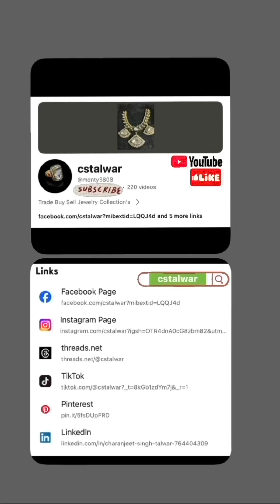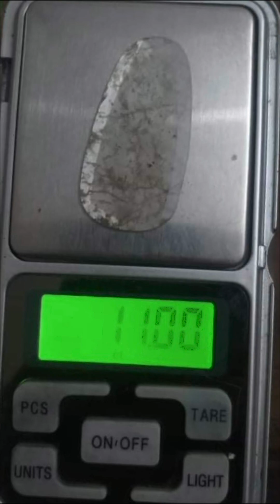stone baba Jewelry